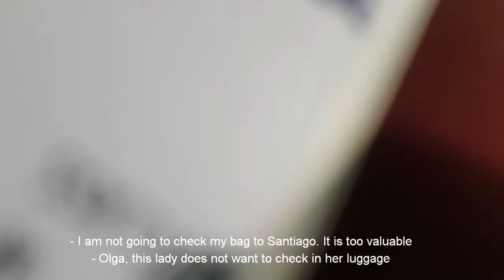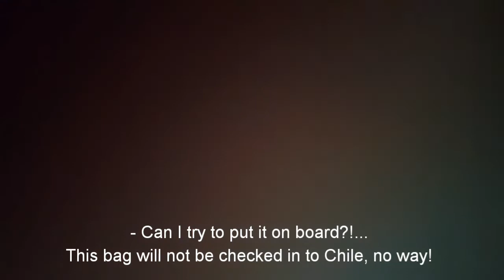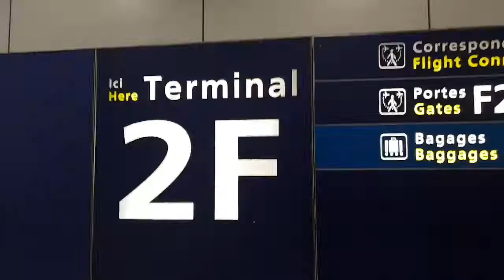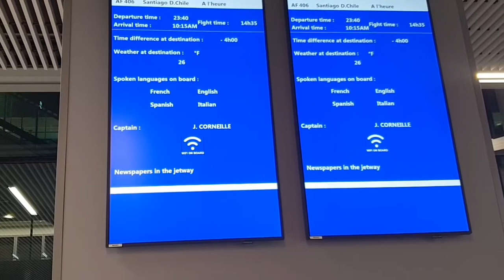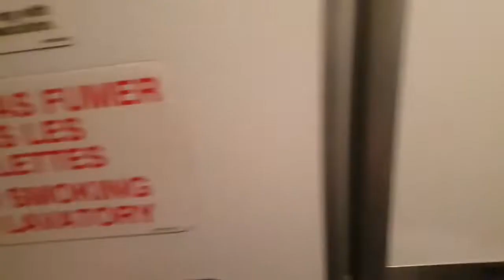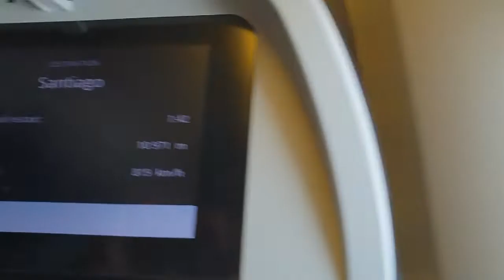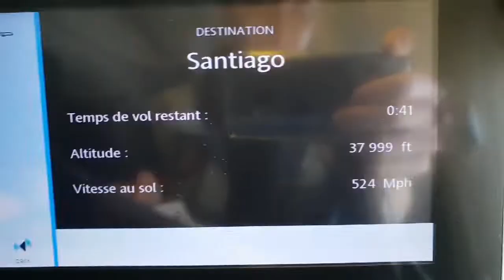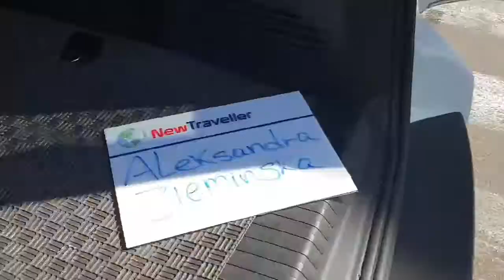CHILE EPISODE 1 - ARRIVAL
I have just arrived to Chile yesterday. Watch my video to see how the travel looked like...
It was not easy at all 🤣